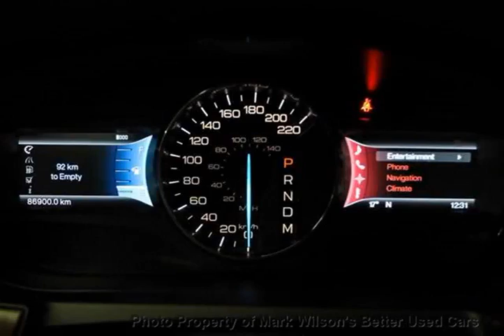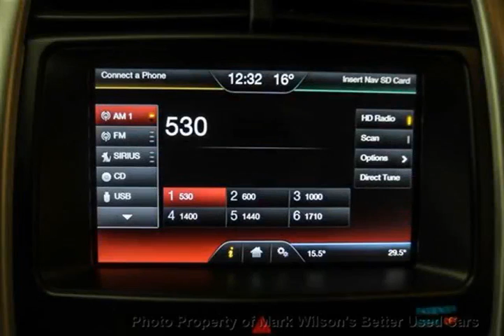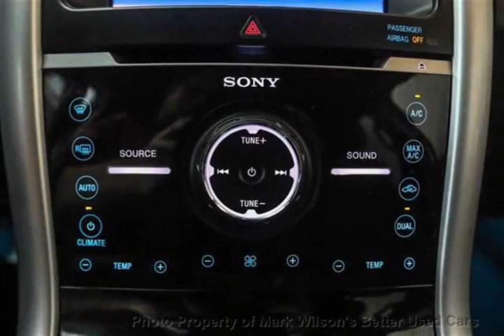Mark Wilsons Better Used Cars - 2012 Ford Edge LIMITED! NAVIGATION! ROOF! LEATHER! CAMERA! BLIND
Mark Wilsons Better Used Cars - 2012 Ford Edge LIMITED! NAVIGATION! ROOF! LEATHER! CAMERA! BLIND  CBA74919